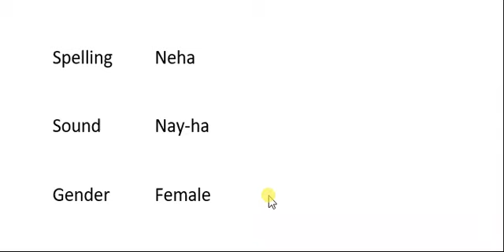Pronunciation of common Indian names - Neha